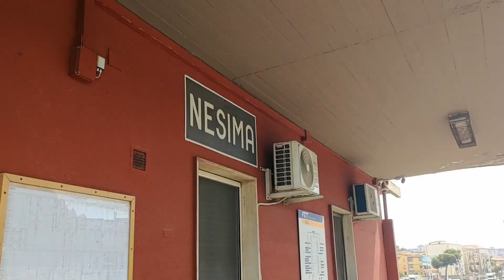DISMISSIONE FERROVIA CIRCUMETNEA CATANIA-PATERNO' ULTIMA CHIAMATA AI CITTADINI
Prossimamente nel mese di giugno dalla Ferrovia Circumetnea sarà tagliato il tratto di superficie da Catania Borgo a Paternò  per lasciare in servizio solo la liena sotteranea della metropolitana prossima ventura. Ci vuole l'intervento di quante più persone per esprimere a gran voce il dissenso contro questo scempio!! ⬇️⬇️

(link attivo al primo commento ⬇️⬇️)

Grazie a @LorailPedraTrainPassion per la collaborazione!